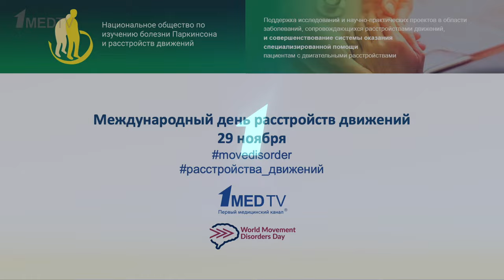Атипичный паркинсонизм, как не перепутать с болезнью Паркинсона | Наталия Владимировна Фёдорова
Паркинсонизм плюс – именно так называется группа нейродегенеративных заболеваний, которые похожи и одновременно не похожи на болезнь Паркинсона.

Смотрим короткое видео Наталии Владимировны Федоровой – профессора кафедры неврологии РМАНПО. В нем раскрыты главные черты, позволяющие клиницисту заподозрить паркинсонизм плюс.